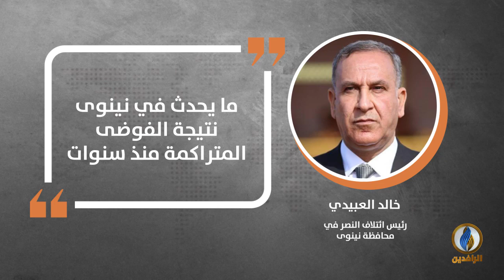في دقيقة .. أبرز التصريحات الصحفية ليوم الأربعاء